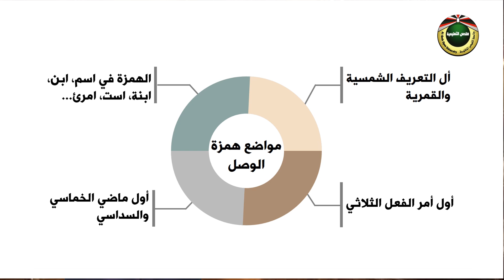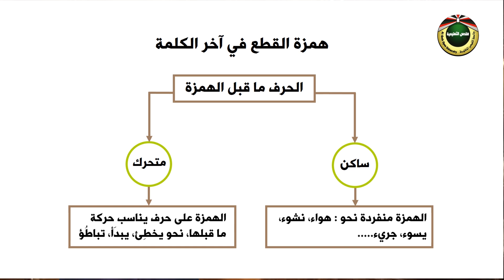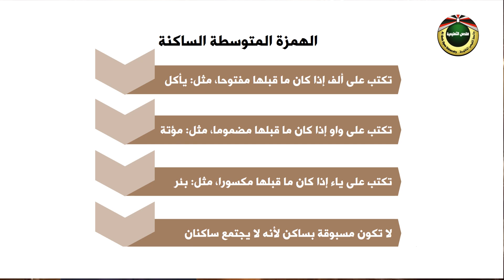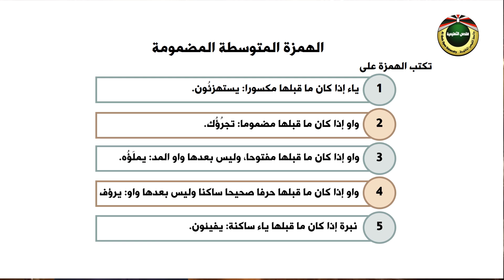مقرر قواعد الكتابة والترقيم | الحلقة 3 :الهمزة